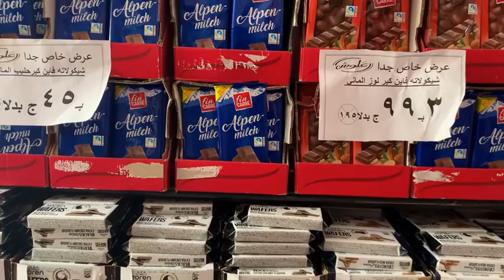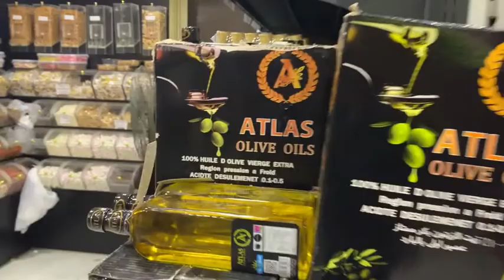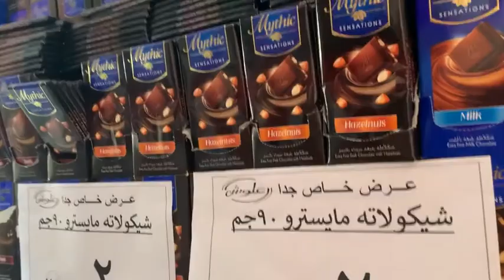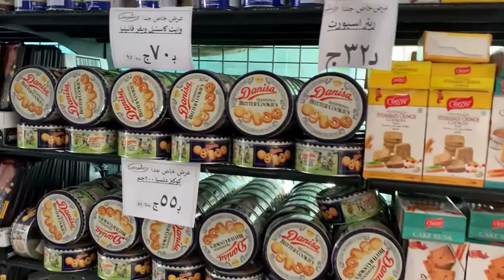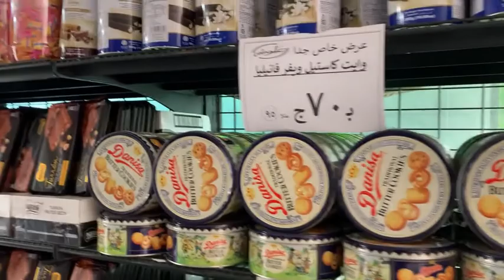أقوى عروض علوش البزار ببورسعيد و تحطيم الأسعار